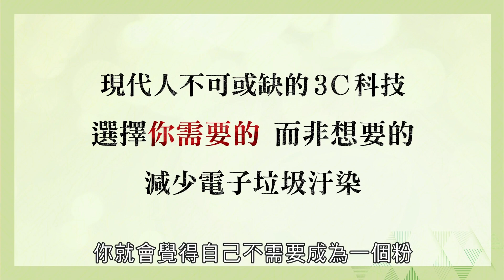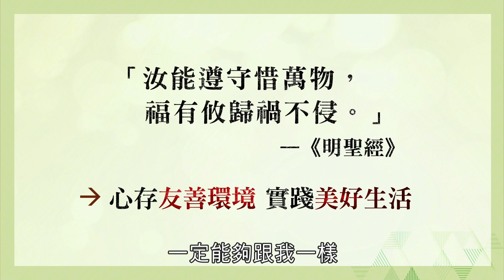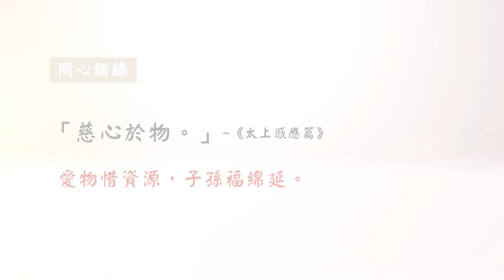【行天宮問心書院】不塑心法的生活實踐─住行篇（有心就能改變）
主講：涂月華／台灣零廢棄協會理事長

大家都知道塑膠對環境的影響，
但是生活中可以如何減少使用塑膠呢？

其實，只要少一分執念、多一分用心，
實踐不塑生活並沒有想像中困難，
更是一種愛自己、愛家人、愛萬物的展現！